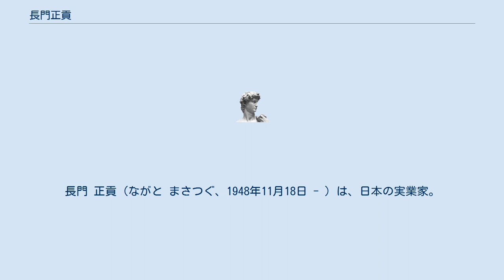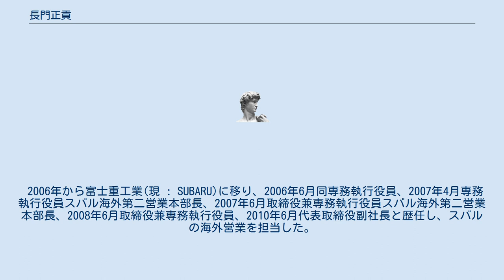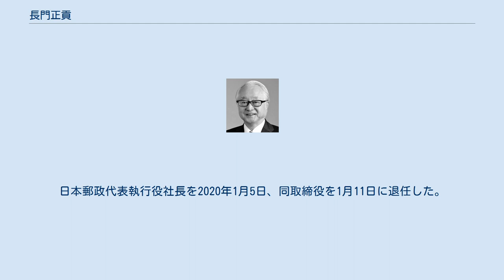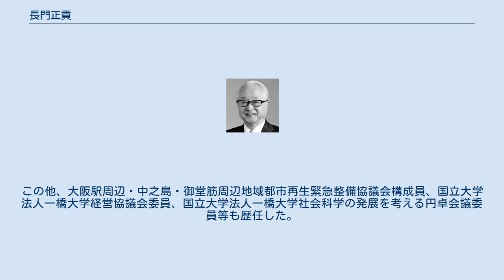長門正貢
長門 正貢（ながと まさつぐ、1948年11月18日 - ）は、日本の実業家。
学位は国際関係論修士（タフツ大学・1976年）。
 富士重工業株式会社副社長、シティバンク銀行株式会社会長、株式会社ゆうちょ銀行社長、日本郵政株式会社社長を歴任。
現在、マッキンゼー・アンド・カンパニー・シニア・アドバイザー。
 富士重工業にて代表取締役副社長などを務めたあと、シティバンク銀行に転じ取締役会長を務めた。
その後、ゆうちょ銀行の代表執行役社長を経て、日本郵政の取締役となり代表執行役社長を務めた。
 北海道小樽市生まれ。
東京都出身。
千葉県市川市の小学校、学習院中・高等科を経て、一浪後、1972年に一橋大学社会学部を卒業して日本興業銀行（興銀）（現：株式会社みずほ銀行）に入行。
学習院時代の同級生に元総務大臣の鳩山邦夫、作曲家の都倉俊一、能見善久東京大学名誉教授、元朝日新聞編集委員の萩谷順がいる。
 一橋大では宮川公男ゼミに所属し計量経済学を学び、興銀入行後は、経済学の勉強を続けるために調査部配属を希望し、4年間マクロ経済分析を担当した。
1974年からタフツ大学のフレッチャー法律外交大学院に留学。
1976年に修了し国際関係論修士の学位を取得。
 興銀では、資源開発のプロジェクト・ファイナンスを担当したのち渡米。
1979年からヒューストン駐在員事務所在勤、1987年からニューヨーク・A.G.ランストン証券に出向し、上席副社長としてトレーダー業を行う。
1991年に帰国すると、国際金融から国内営業に転じ、課長級の興銀本店営業本部業務部副参事役に就任。
調査役として新日本製鐵等の鉄鋼業や、自動車業、ノンバンク及び福岡支店の案件の審査を担当し、兵庫銀行救済問題にもあたった。
以後、国際営業二部参事役等を務め、興銀法人営業部門で、エネルギー関連、自動車、電機関連、商社などを担当。
1997年から同行バンコク支店長。
同年のアジア通貨危機の中、タイ財務相や中央銀行総裁との面会を重ね、5億ドル以上の融資を行う。
2000年から興銀執行役員、2001年から常務執行役員調査本部長、2002年からみずほ銀行常務執行役員、2003年からみずほコーポレート銀行（現：みずほ銀行）常務執行役員・米州統括役員。
2006年退任。
 2006年から富士重工業(現 : SUBARU)に移り、2006年6月同専務執行役員、2007年4月専務執行役員スバル海外第二営業本部長、2007年6月取締役兼専務執行役員スバル海外第二営業本部長、2008年6月取締役兼専務執行役員、2010年6月代表取締役副社長と歴任し、スバルの海外営業を担当した。
同社在籍中に新生銀行社長職へのヘッドハンティングを受けたが、固辞する。
 2011年6月シティバンク銀行（シティバンクの日本法人）取締役副会長。
2012年1月同行取締役会長就任。
会長就任前の2011年に3度の業務停止命令がなされたことを受け内部統制強化に対応した。
2015年3月退任。
 2015年5月11日、同年秋のゆうちょ銀行上場を控え金融に精通していることのほか、北米でスバルの販売拡大を主導したことさらに、シティバンク銀行の経営再建に尽力したことが評価され、ゆうちょ銀行取締役兼代表執行役社長に就任。
 2016年4月1日付で、西室泰三日本郵政社長の病気による退任に伴い、ゆうちょ銀行の代表執行役社長職を退き（取締役としては留任）、後任の日本郵政取締役兼代表執行役社長に就任した。
日本郵便取締役兼務。
6月からかんぽ生命取締役も兼務。
2018年4月には日本郵政不動産を設立し、会見で「不動産事業をより効率的に推進し将来のグループ収益の柱の一つにしたい」とした。
同月にクローズアップ現代+で「郵便局が保険を“押し売り”!?」が放送されたが、10月にNHK経営委員会より上田良一NHK会長に対し厳重注意処分の措置がとられたとの報告を受けた。
 2019年12月27日、かんぽ生命の不適切販売の責任を取り辞任を正式発表。
日本郵政代表執行役社長を2020年1月5日、同取締役を1月11日に退任した。
 2021年1月1日付でマッキンゼー・アンド・カンパニー日本支社シニア・アドバイザーに就任。
この他、大阪駅周辺・中之島・御堂筋周辺地域都市再生緊急...